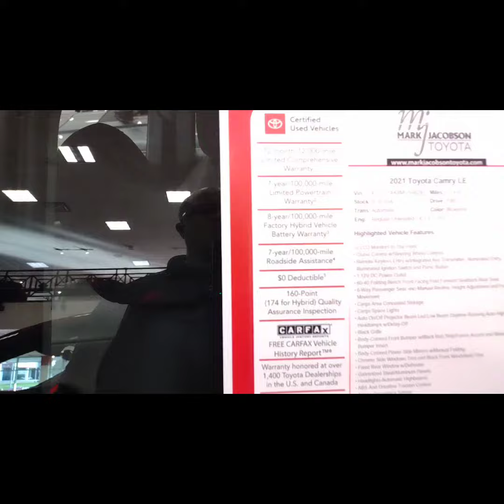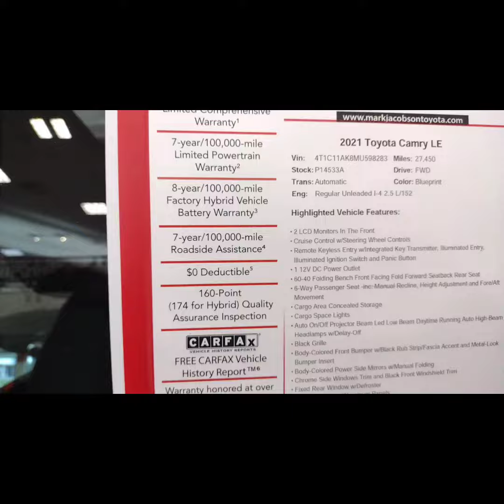2021 Toyota Camry LE Certified Pre-Owned